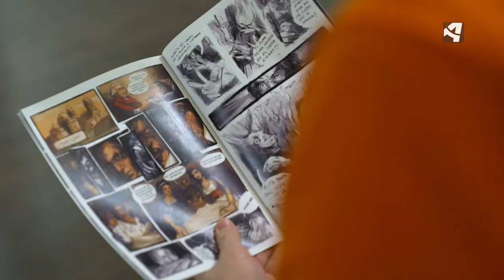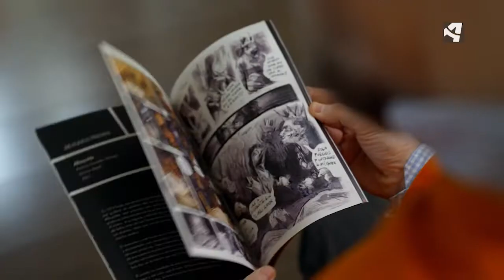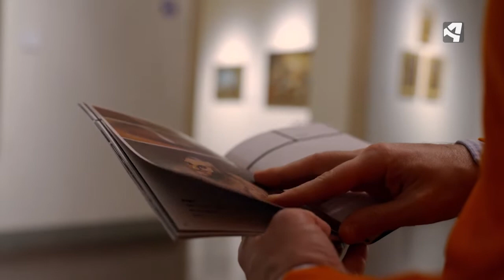¿El universo Goya es infinito?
Juan Royo nos recomienda la publicación 'Universo Goya', Un concurso de cómic de la Fundación Ibercaja que tienen como eje central la vida o trayectoria artística de Goya.